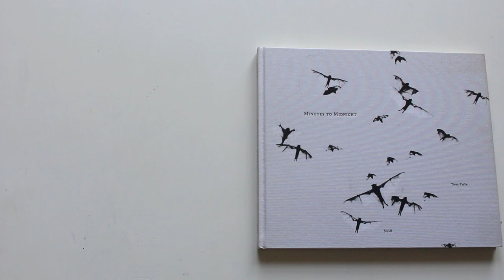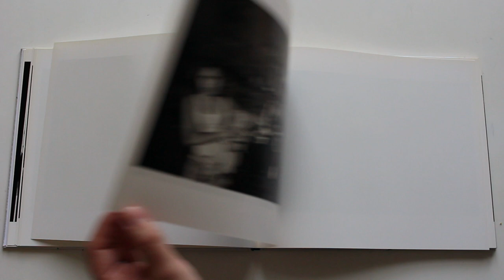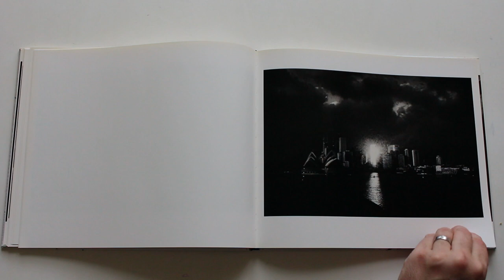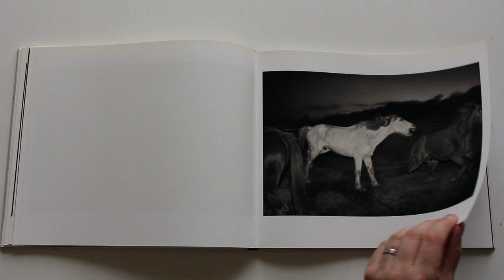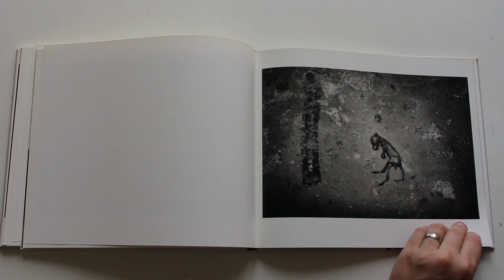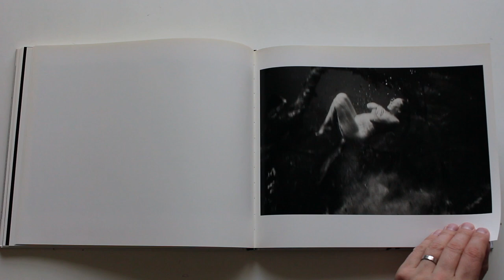Minutes to Midnight by Trent Parke Australian Photo book 2013 Steidl HD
Just a fantastic example of using the same style throughout a project to present a cohesive body of work. Recommended.

In 2003, Trent Parke began a road trip around his native Australia, a monumental journey that was to last two years and cover a distance of over 90,000 km. Minutes to Midnight is the ambitious photographic record of that adventure, in which Parke presents a proud but uneasy nation struggling to craft its identity from different cultures and traditions. Minutes to Midnight merges traditional documentary techniques and imagination to create a dark visual narrative portraying Australia with a mix of nostalgia, romanticism and brooding realism. This is not a record of the physical landscape but of an emotional one. It is a story of human anxiety and intensity which, although told from Australia, represents a universal human condition in the world today.